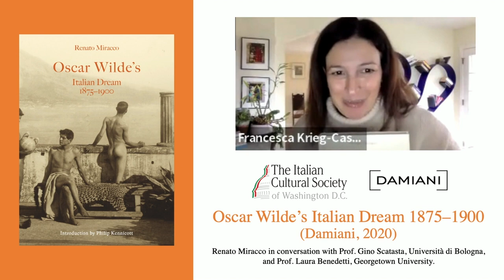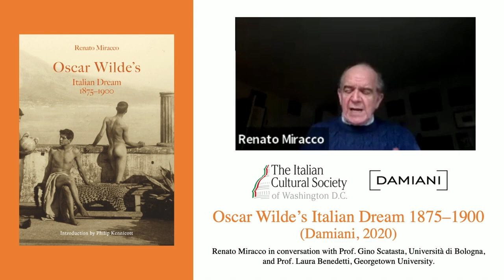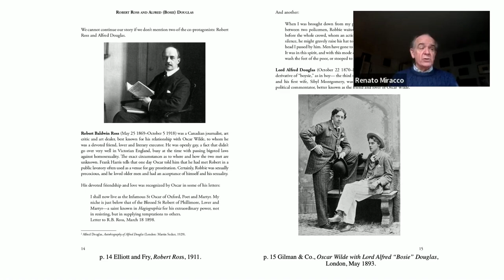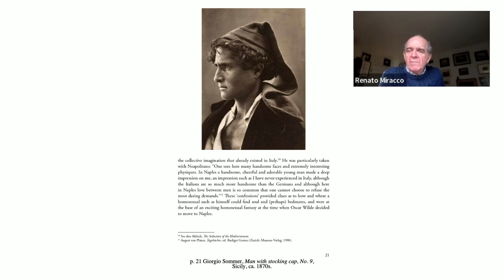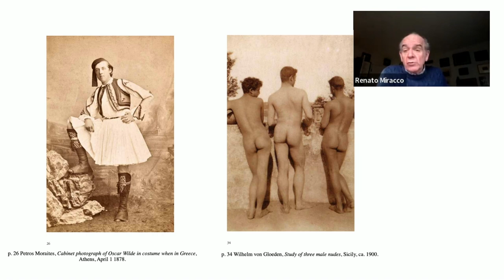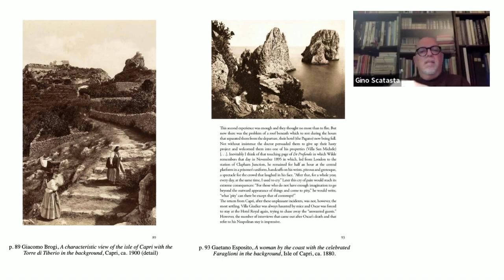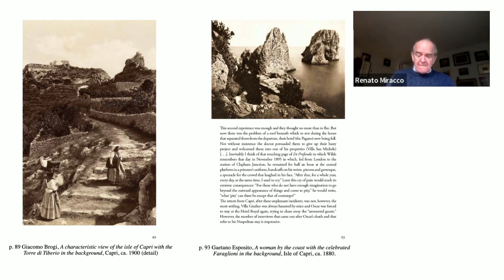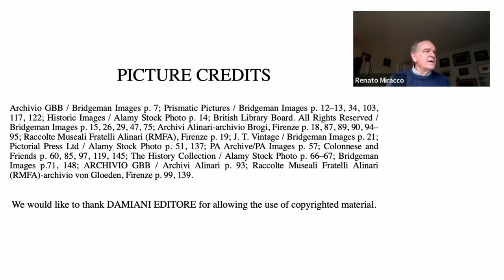Renato Miracco - Oscar Wilde’s Italian Dream 1875–1900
The Italian Cultural Society of Washington D.C. presents the recording of our January 2022 Cultural Event:

Oscar Wilde’s Italian Dream 1875–1900 (Damiani 2020)

The author presented his book in conversation with Prof. Gino Scatasta, Università di Bologna and Prof. sa Laura Benedetti, Georgetown University.

When Oscar Wilde was released from prison at the end of the 19th century, he decided to move to Naples to seek out “masterpieces of meat and marble.” For Wilde, Italy meant many things; mythology, culture, identity, beauty, and history, but at the end of his life, it was, above all, a place where he could embrace gay life. Ever the aesthete, Wilde lived out his final years in a hedonistic dream, populated with characters like Wilhelm Von Gloeden and the boys who were his photographic subjects. Drawing from recently unearthed correspondence, “Oscar Wilde’s Italian Dream” is the unexpected reconstruction of a little-known period in the legendary life of a contemporary icon.